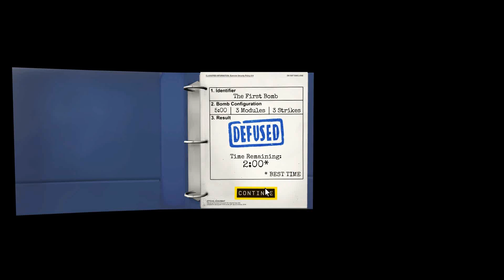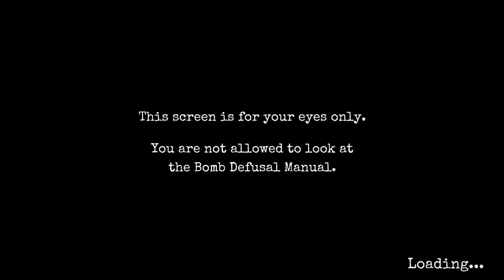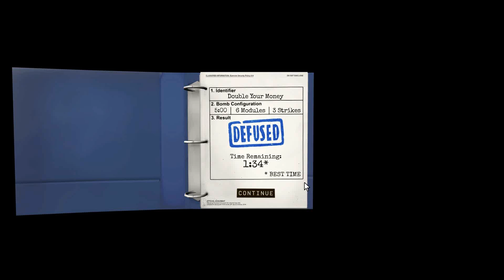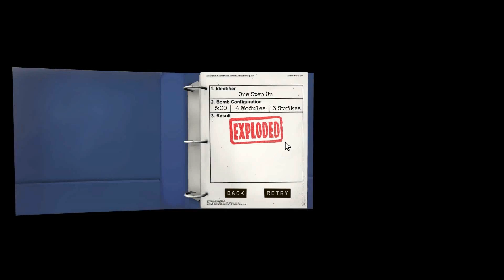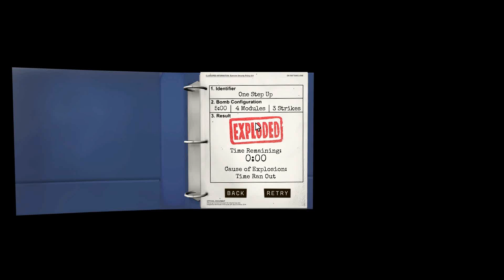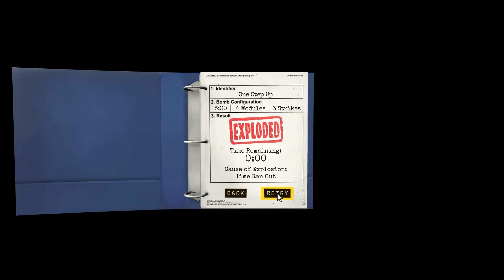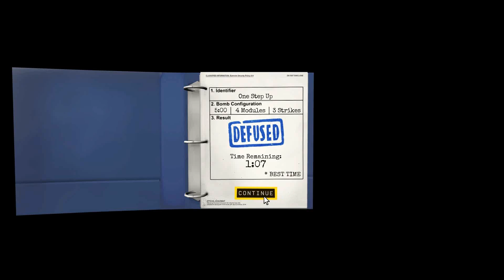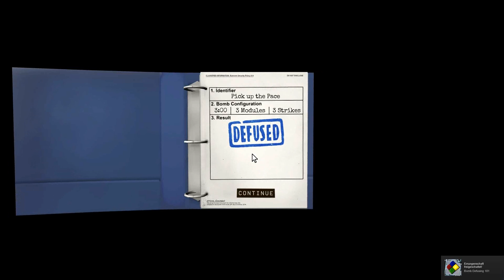Gammel Sonntag Ep.84: Keep talking and nobody explodes! [ft. de Hame]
Mooni und Hame entschärfen gefährliche Bomben!